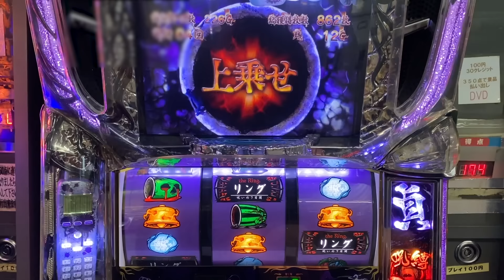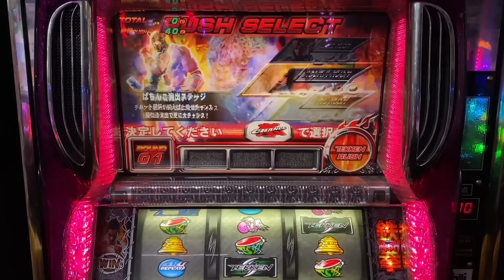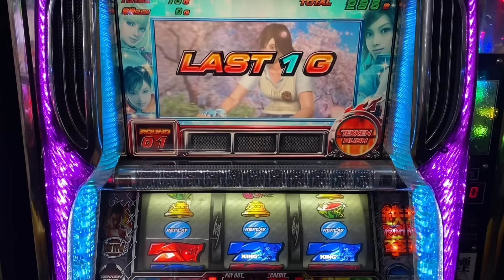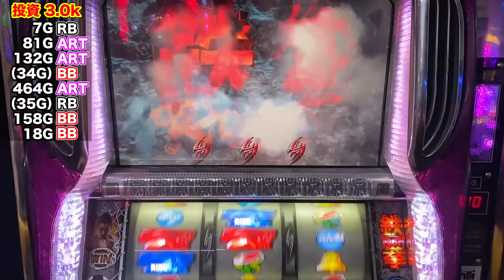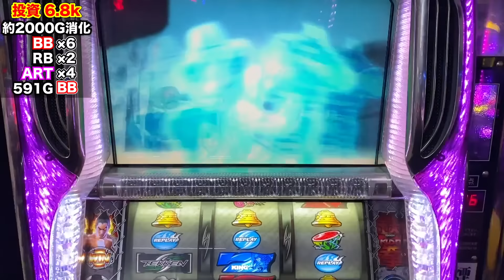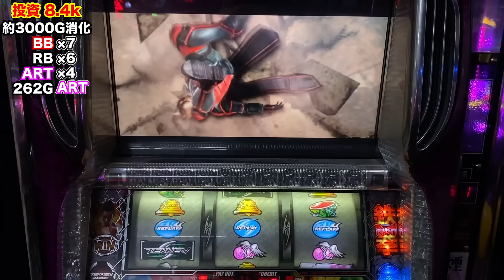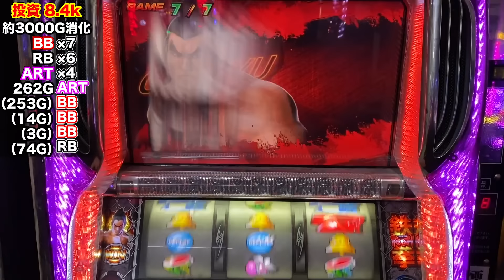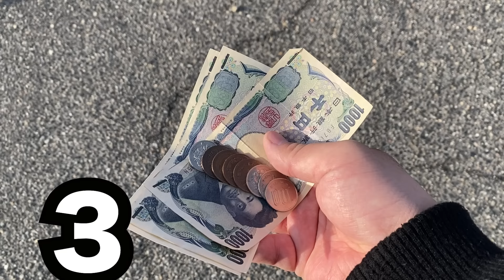【削除覚悟】パチスロ規制を無視した方法で稼いできた。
２４時間パチスロシリーズ延長戦！！
熟したもの達を売りに向かう途中で更なる熟しを見つけた
果たしてメガカスは集めたもので稼ぐことができたのか・・・